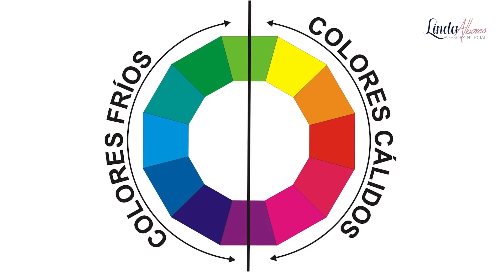5 preguntas XVAÑERAS